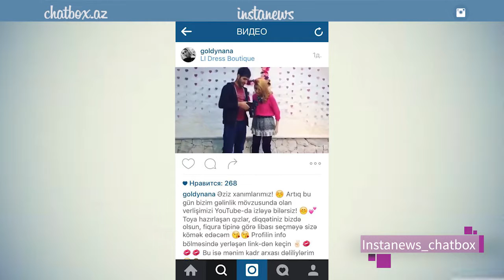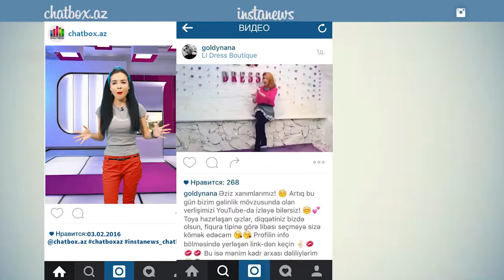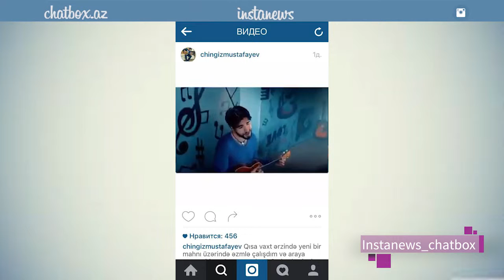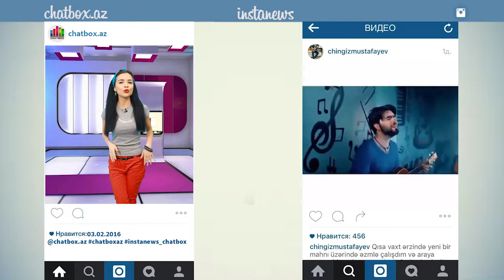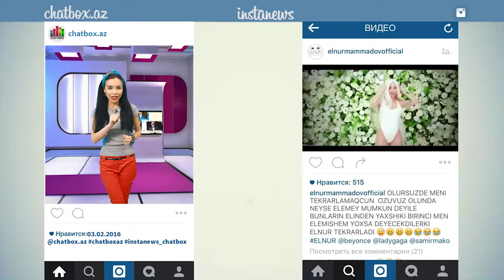CHATBOX Instanews (03.02.2016)